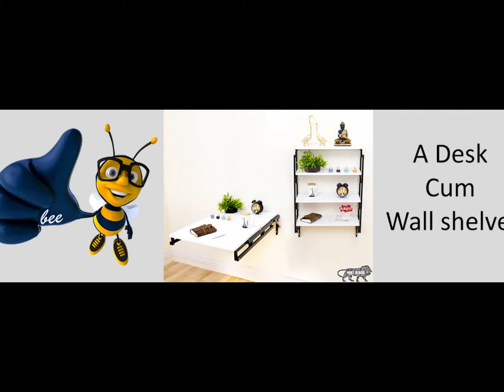Ebee Wall Shelves Cum Study Table